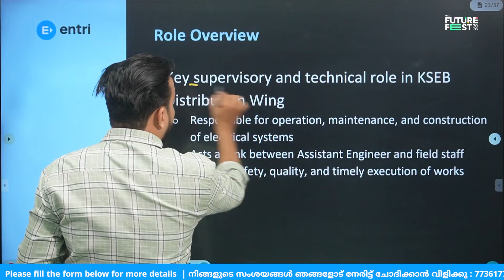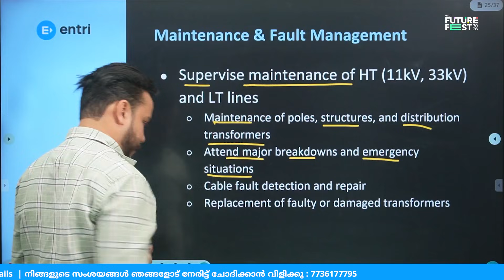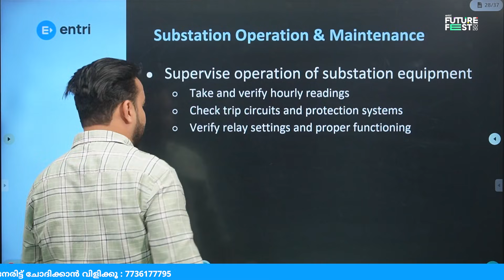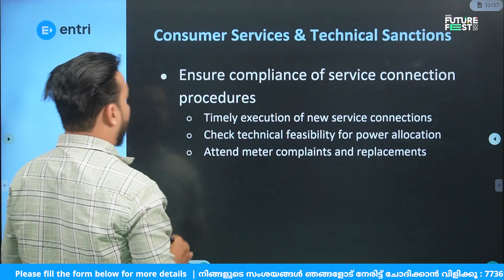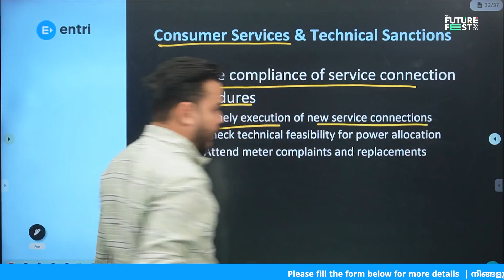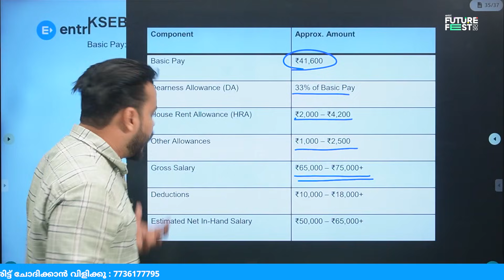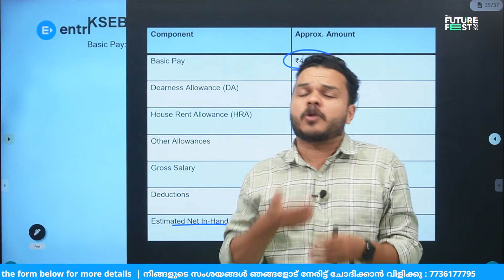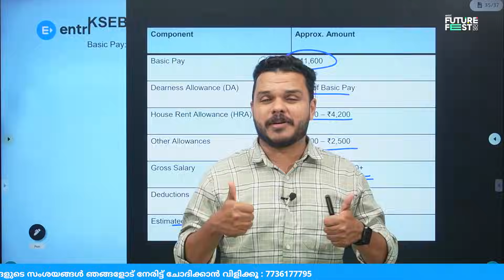KSEB SUB ENGINEER ‼️ജോലിയെ കുറിച്ച് അറിയേണ്ടതെല്ലാം⁉️Entri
⭕If you want to know all about the job of a KSEB Sub Engineer, then this video is for you! Get all the details you need about this position right here. KSEB subengineer⭕⭕